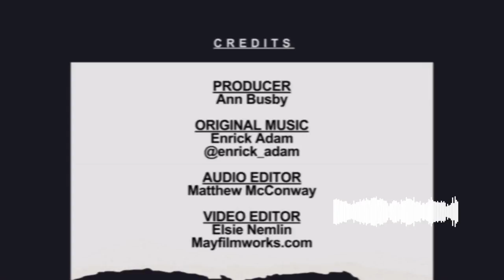From Trouble in the Horn to Excitement about AFCON.. and some pidgin. Episode 6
Africa Here & Now - The conversation you’ve always wanted to have about Africa!

Chapters

00:00 Introduction
02:28 Genocide taking place in Darfur, with Alex de Waal
25:58 Mass killing in Nigeria, with @donukogbara
27:40 DRC elections, with Patrick Smith
30:47 AFCON, with Nigerian football pundit Efan Ekoku
45:49 New Year worries and excitement
47:36 Closing

Episode 6 - Details
In Sudan, the genocide taking place in Darfur.
Ethiopia’s prime minister upsets everyone over his deal with Somaliland
and..
Why are England’s football managers down in the dumps this month? Might it have something to do with their top African players leaving to play for their countries?
Alex de Waal, Executive Director of the Peace Foundation talks us through the troubles in the Horn of Africa
Former Nigerian Super Eagle and TV football pundit, Efan Ekoku predicts which teams are most likely to make the final of the Africa Cup of Nations underway in Cote D’Ivoire.

About Africa Here & Now
Hosted by a veteran of global broadcasting, former BBC World News and Al-Jazeera presenter, Martine Dennis with panellists, Donu Kogbara & Patrick Smith, Africa Here & Now combines in-depth knowledge with exclusive analysis of events and trends affecting Africa. Our team has vast experience in Africa and has an extensive network of contacts from Cape Town to Cairo and from Addis to Accra, which is helping us provide fresh commentary presented with wit and style. We believe there is a growing demand for accurate, incisive information about Africa and we are dedicated to asking the questions that matter and offering, at least, some of the answers.
African Podcast
African History Podcast
African News Podcast

We 'd really like to hear your thoughts and comments. Thanks for helping to keep the channel safe and inclusive for all.